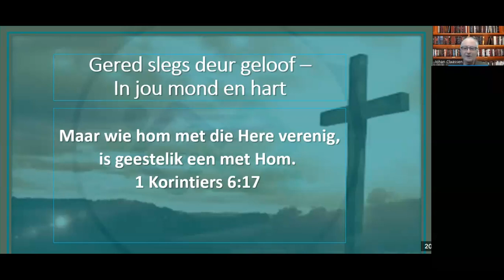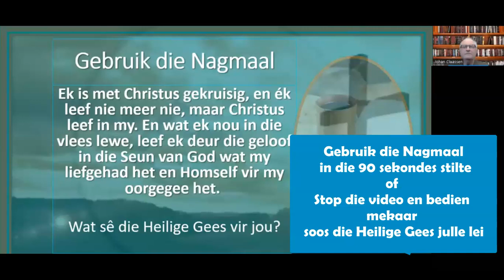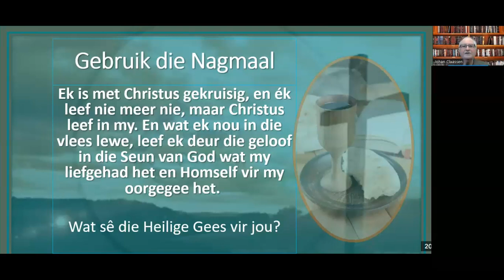Nagmaal - Christus in my die hoop